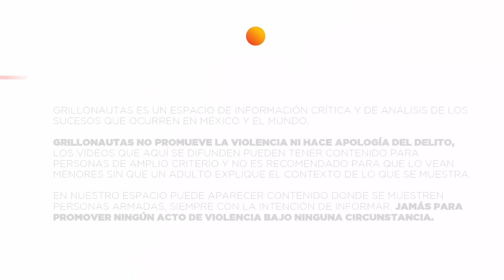Militares graban enfrentamiento con el CJNG